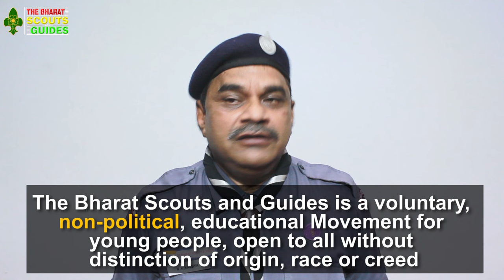Fundamentals of the Bharat Scouts and Guides Part - 1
OUR FUNDAMENTALS-

Definition

“The Bharat Scouts and Guides is a voluntary, non-political, educational Movement for young people, open to all without distinction of origin, race or creed, in accordance with the purpose, principles and methods conceived by the founder Lord Baden-Powell in 1907.”
(The voluntary character of Scouting/Guiding emphasises the fact that members adhere to it by their own free will and because
they accept the fundamentals of the Movement.)

Purpose

The purpose of the Movement is to contribute
to the development of young people in achieving their full physical, intellectual, emotional, social and spiritual potentials as individuals, as responsible citizens and as members of the local, National and International communities.

It is also important to point out that the concept of responsible citizenship, which is one of the fundamental goals of Scouting/Guiding, must be understood in a broad context.

Thus, a person is, first and foremost, an individual. This individual is integrated into her community, which is part of a wider political structure (district, province,

state, etc.,) the total expression of which is the sovereign state or country. A responsible citizen must be aware of her rights and obligations in relation to the various communities to which she belongs.

Advisor: Dr. K. K. Khandelwal,IAS(Retd.)
Director and Screen Play : Raj Kumar Kaushik